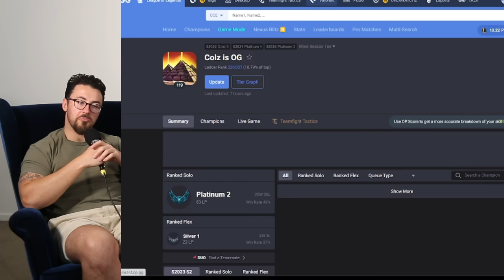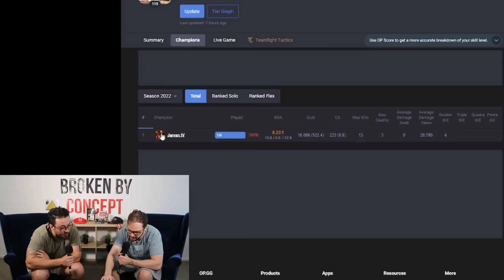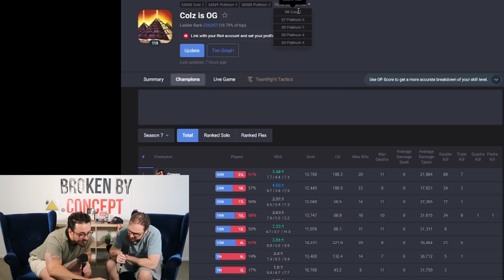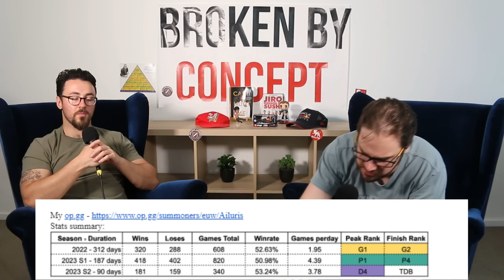Nathan's Mailbag Special Edition | Broken by Concept Episode 174 | League of Legends Podcast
Submit Nathan's Mailbag Questions!!!

00:00 - 07:40 // Difficulty Of Champs Misconceptions
07:40 - 20:10 // Nathan’s Mailbag - Coles - Old OG Gamer Dad Who Now Sucks
20:10 - 32:11 // Nathan’s Mailbag - Sentrial - Achieving Challenger
32:11 - 43:10 // Nathan’s Mailbag - Matt - Thoughts On Coaching And Accountability
43:10 - 52:40 // Nathan’s Mailbag - GB - The Dehumanization Of League Players
52:40 - 58:23 // Nathan’s Mailbag - Trevor - Offmeta Picks and Creativity
58:23 - 01:10:36 // Nathan’s Mailbag - Magnus - Overcoming Common Trends In My Mistakes
01:10:36 - 01:24:14 // Nathan’s Mailbag - Ailuris - From ZERO to D4 Story